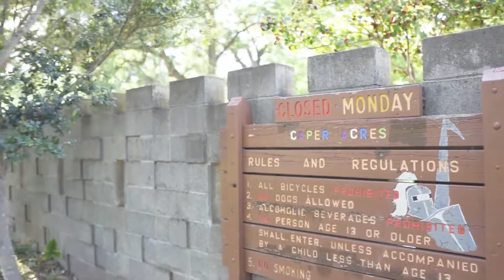Rock Me Amadeus -Bronze Medal Music Video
"Rock Me Amadeus" Shot & Cut by Riley Sullivan was awarded the Bronze Medal for the PV House of BLUE Music Video Unit.